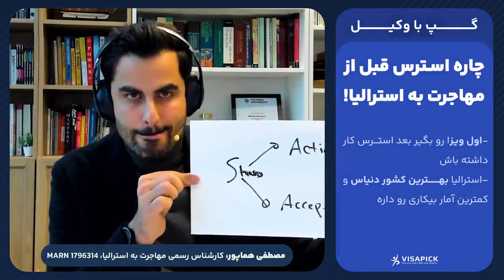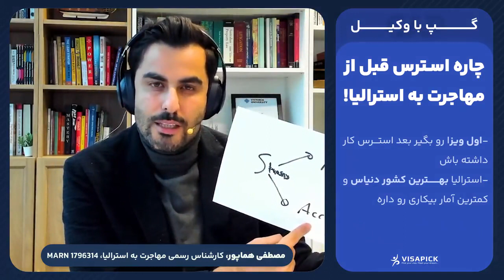چاره استرس قبل از مهاجرت به استرالیا! | ویزاپیک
تاریخ ویدیو:
15 2023June
25 خرداد 1402

اخطار❗
شرایط مهاجرت با توجه به زمان تغییر می‌کنند و ممکن است قوانین مطرح شده در ویدیو در زمان پروسه شما صدق نکنند. شرکت ویزاپیک م‫سئولیتی در قبال اقدام بر اساس مشاوره‌های ضبط شده ندارد.
قبل از هر اقدامی, حتما با کارشناسان این صنف مشورت کنید.

برای شرکت در جلسات مشاوره با وکیل از طریق فرم زیر اقدام کنید.
گروه پرسش‌وپاسخ ویزای کاری و تحصیلی
اطلاعات‫ کامل درباره مهاجرت به استرالیا در وبسایت ویزاپیک
بروزترین ‫اخبار مهاجرت به استرالیا در اینستاگرام ویزاپیک
خدمات ویزاپیک در ویزای مهارتی استرالیا
‫اطلاعات بیشتر درباره ویزای کاری استرالیا
مشاوره‫ با کارشناسان از طریق واتس‌آپ📱

شماره ت‫ماس دفتر تهران📞
شماره ت‫ماس دفتر ملبورن📞
شماره ت‫ماس دفتر سیدنـی📞
Pick your visa, meet your d‫ream!

اقامت‫_استرالیا
مهاجر‫ت_به_استرالیا
ویزای_‫کاری_استرالیا
زندگ‫ی_در_استرالیا
اس‫ترالیا